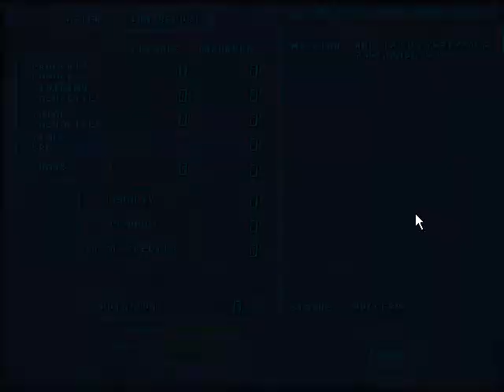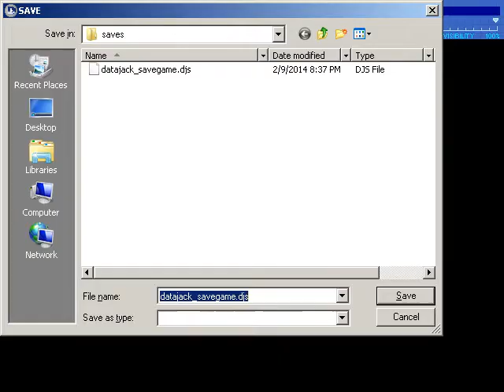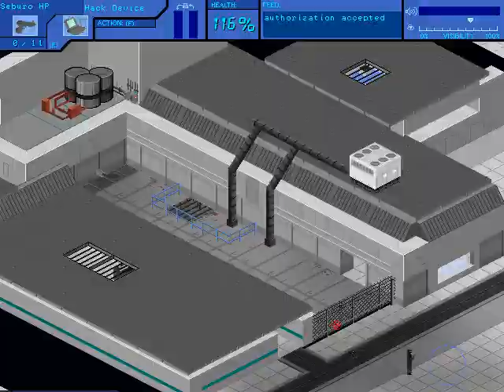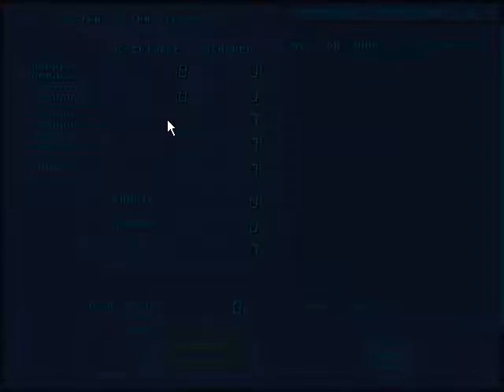Data Jack Part 3: Walk in like you Own the Place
Swag swag swag